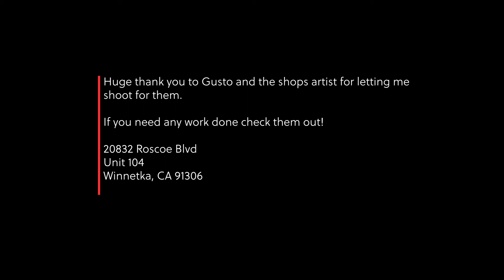Gusto Tattoo 1 Year Anniversary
Local Tattoo shop Gusto Tattoo invited me out to shoot for their one year anniversary on December 10, 2021. Such a dope experience to shot for a shop. I tend to work with music artist and producers but this was one fun shoot, something different and can never turn down any work. If you are planning to get any tats definitely go check them out!

Gusto Tattoo
20832 Roscoe Blvd
Unit 104

Pictures of the event are up on my instagram!

Shot/Edited by:
Tucker Nicklas (ScatteredWorldd)